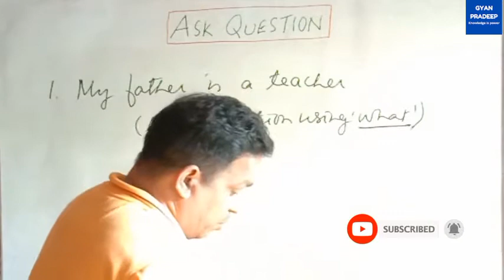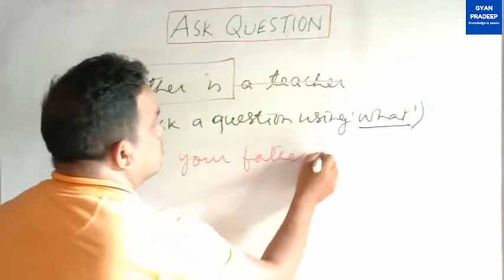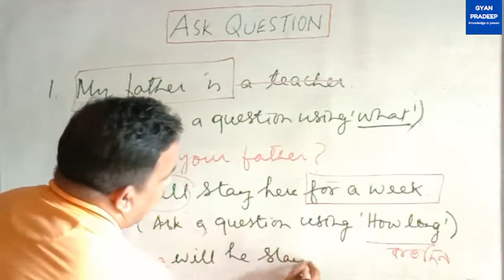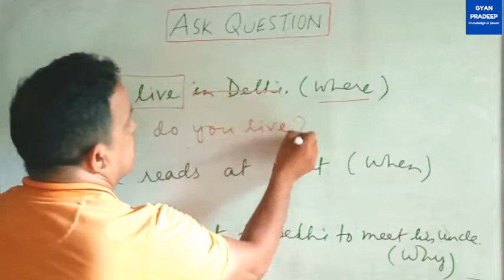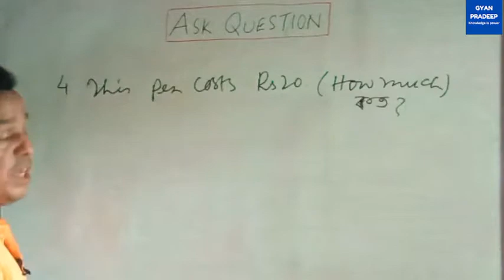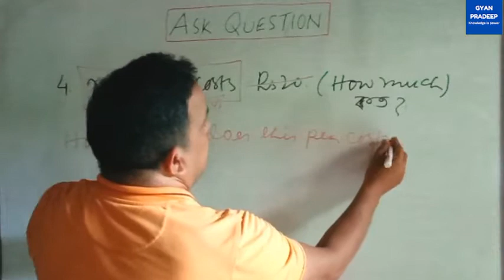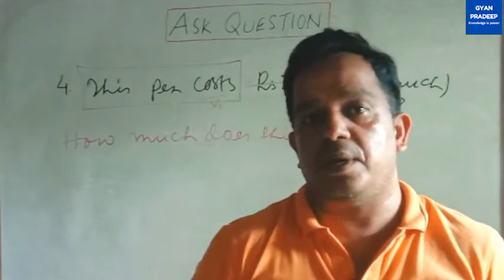Question Pattern I Ask Question I English Grammar.